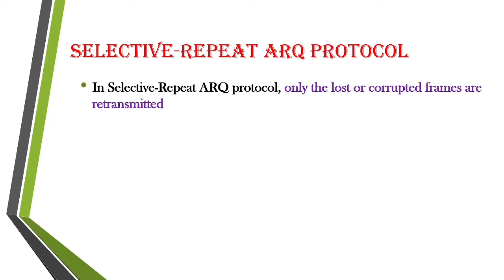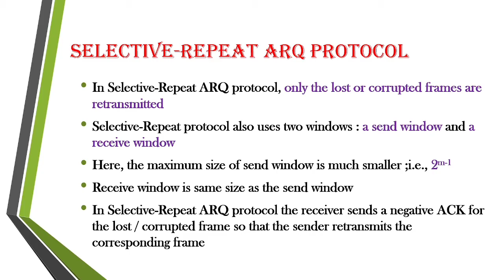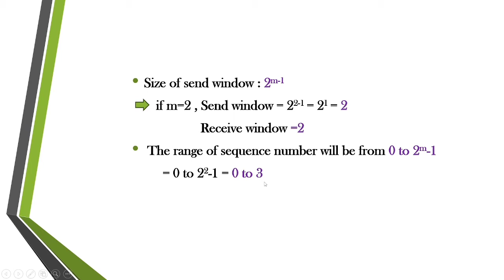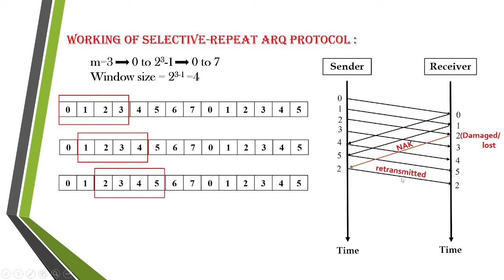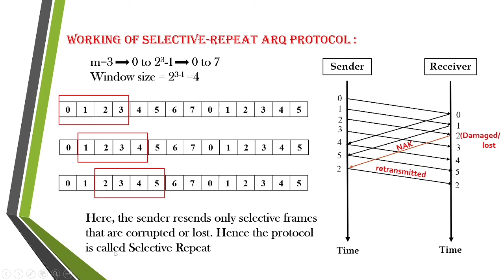Selective-Repeat ARQ Protocol | Working of Selective-Repeat ARQ Protocol | Flow control protocols